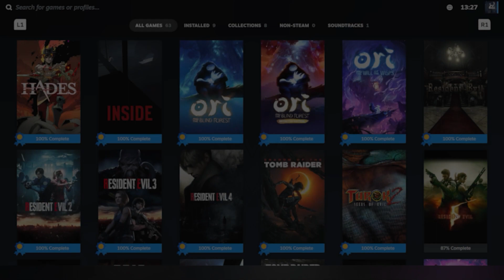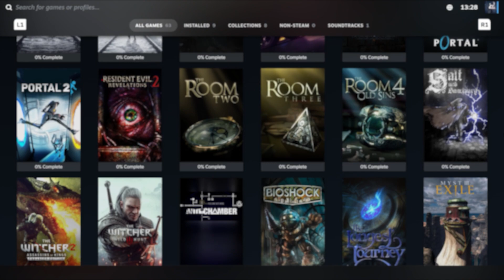Dead Space Remake Achievements: Guide for "Built To Order" Achievement, All 21 Weapon Upgrades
✓ All 21 Weapon upgrades across the game
✓ Unlocks 1 Achievement:
32:31 ✓ Built To Order: Install Every Weapon Upgrade.

This guide will cover the location of all weapon upgrades in Dead Space Remake. Getting all the 21 weapon upgrades will earn you the "Built To Order" achievement/trophy. To unlock the achievement/trophy, you must install all the upgrades onto the weapons via the Bench. Please remember that only picking up the upgrade or buying it from the Shop will not earn you the achievement/trophy.

Seven of the weapon upgrades will be unlocked when you pick up a weapon. This will open a new item in the shop after picking up the weapon. You need to go to any shop, buy the upgrade, and carry it in your inventory when engaging with the Bench. All of the weapons/upgrades are back-trackable until the end of Chapter 11, but you need to collect the Plasma Cutter for story progression so that is not really missable. If you happen to miss one of them in your playthrough, you can collect the rest in your "New Game +" and still earn the achievement/trophy. There is a carry-over for the weapons/upgrades.

Some of the weapon upgrades require the Master Security Clearance. For that, you need to complete a side mission named, "You are not authorized", which will grant you the "Full Clearance" achievement as well. With that level of clearance, you get a chance in Chapter 10 or 11 to freely roam the Ishimura and get those upgrades. We have another guide explaining the side mission and how to unlock the clearance.

This guide will show the weapons/upgrades in the order they will show up in the game as you make progress through the story.

No commentary is provided on the video. Though, I have provided hints on the screen for you.

Timecodes
00:00 - Intro
00:10 - Plasma Cutter: Heat Accumulator
01:09 - Pulse Rifle: Kinetic Autoloader
02:42 - Plasma Cutter: Cartridge Rack
04:47 - Ripper: Ricochet Tracer
07:37 - Flamethrower: Gellified Hydrazine
10:21 - Pulse Rifle: P.C.S.I Custom Magazine
11:28 - Contact Beam: Supersymmetry Tether
12:55 - Line Gun: Ionized Capacitor
14:34 - Ripper: Angled Launcher
15:24 - Force Gun: Subsonic Oscillator
17:07 - Flamethrower: Macroliter Fuel Tank
18:40 - Plasma Cutter: Weighted Blades
19:06 - Force Gun: Gravitic Amplifier
19:30 - Pulse Rifle: High-Yield Grenades
20:50 - Line Gun: Precision Lasers
24:21 - Contact Beam: Diffraction Module
25:42 - Ripper: Carbon-Fiber Blades
27:22 - Flamethrower: High-Pressure Nozzle
28:20 - Line Gun: Photon Energizer
30:01 - Contact Beam: Portable Heliotron
31:56 - Force Gun: Suspension Module
32:52 - Showcasing all upgrade nodes

Enjoy and happy hunting!

This will encourage us to create more content. Thanks.